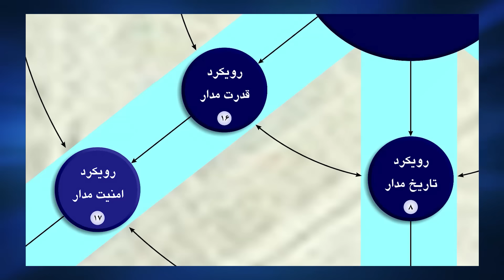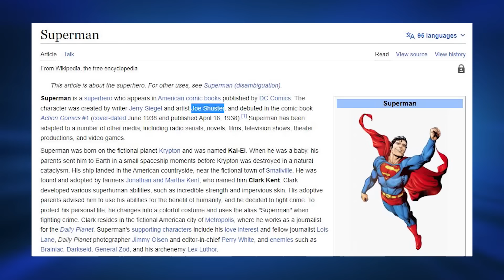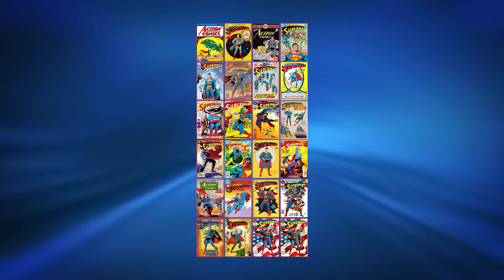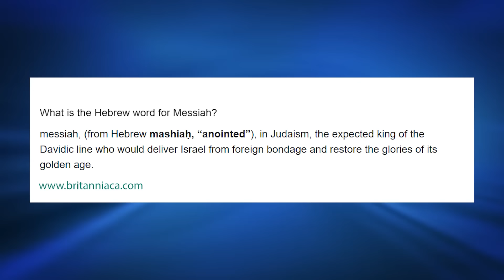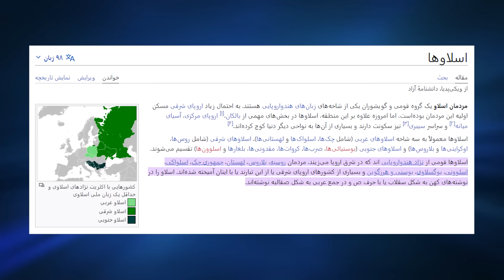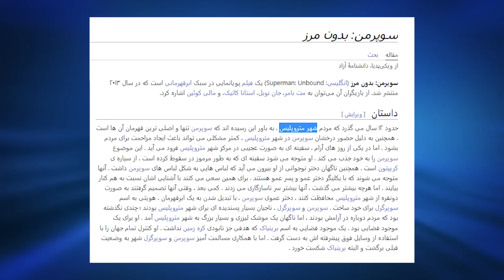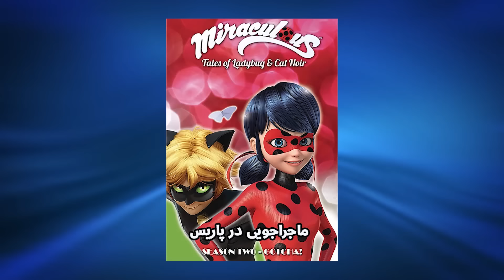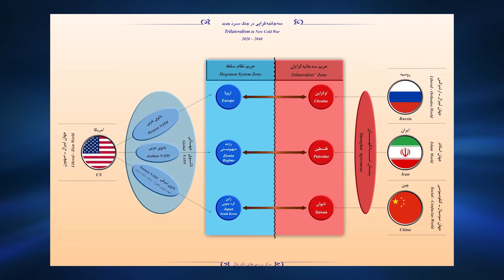پایان یک ابرقدرت | حسن عباسی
جلسه ۱۱۴ اتاق کودک کلبه کرامت
برگزار شده در تاریخ ۲۷ تیر ۱۴۰۰